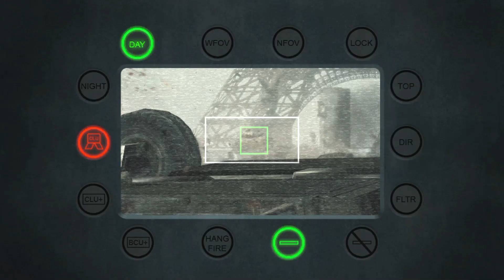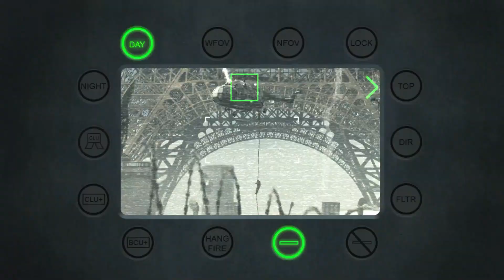Call of Duty Modern Warfare 3 - Iron Lady Campaign Mission Playthrough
Call of Duty MW3 Iron Lady Mission Playthrough.

Mission Info: Escort Volk to the extraction point.